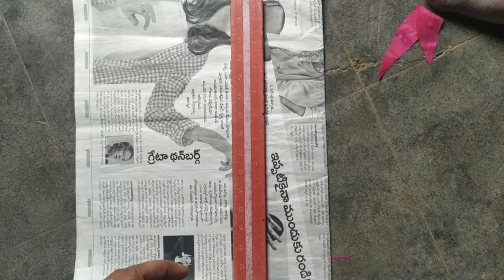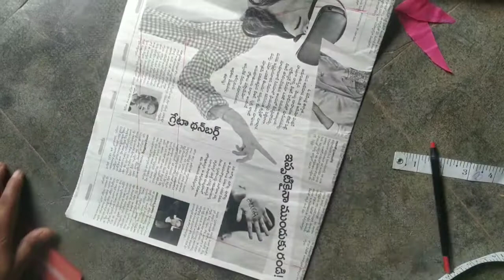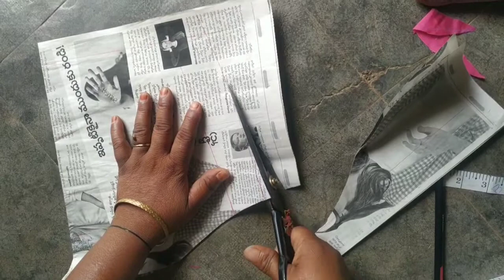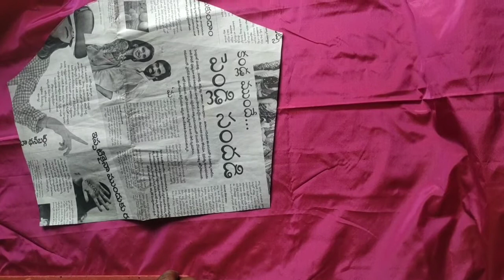Maggam work Hands Marking easily 👍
Hello guys